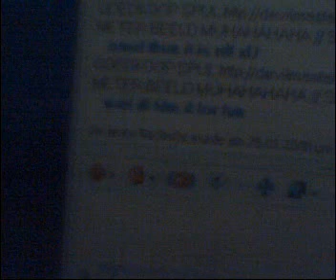blanking issue red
my red laser realy doenst go linair and the same as blue and green
driver of the 1 diode sucks like hell